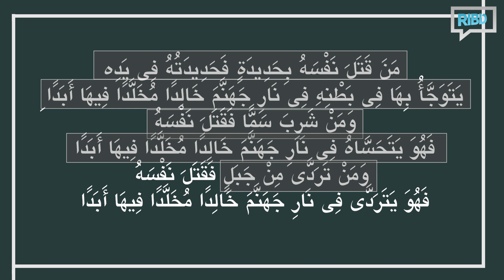আত্মহত্যা কতটা ভয়ংকর পাপ? ইসলাম কী বলে? মাওলানা তাহমীদুল মাওলা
আত্মহত্যা কতটা ভয়ংকর পাপ? ইসলাম কী বলে?
আলোচক : মাওলানা তাহমীদুল মাওলা